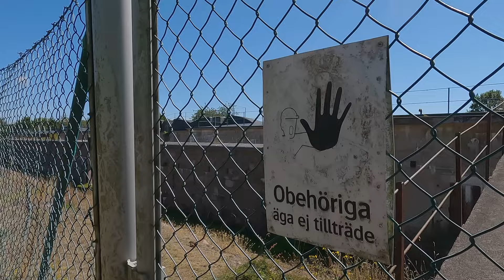Cycling on the island Aspö in southern Sweden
Cycling on the beautiful island of Aspö in the archipelago of Blekinge near Karlskrona. A popular island to visit in the summer much thanks to its scenic beauty and slow pace. Aspö is only a twenty minute boat ride from Karlskrona.

In this cycling vlog we meet my friend from College, Josh Odor from Iowa, who visited me in July/August 2022. It’s been 19 years since we last met, and that was when we both graduated from California State University in Fullerton.

Now, we went for a scenic bike ride in Blekinge. We visited Aspö, Karlskrona and Kristianopel. Beautiful bikeride in the archipelago of Blekinge.

Josh tried Kroppkakor for the first time.